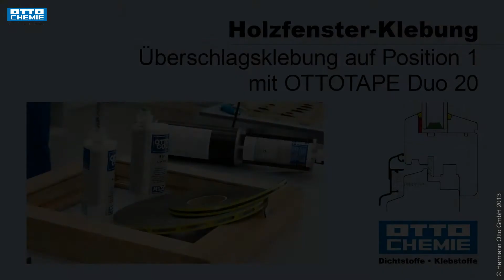Holzfenster (roh) kleben - Überschlagsklebung ohne und mit OTTOTAPE Duo 20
Hier zeigt ein OTTO Techniker die Überschlagsklebung auf Position 1 mit OTTOCOLL® S 81, einmal ohne und einmal mit OTTOTAPE Duo 20. Zur Reinigung wurde der OTTO Cleaner T verwendet.